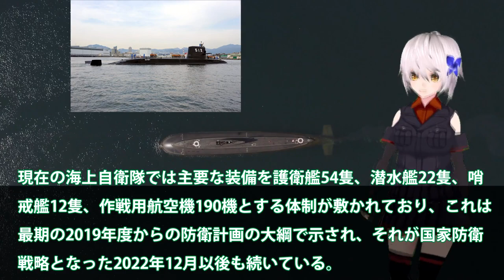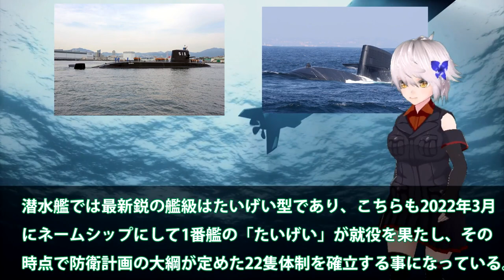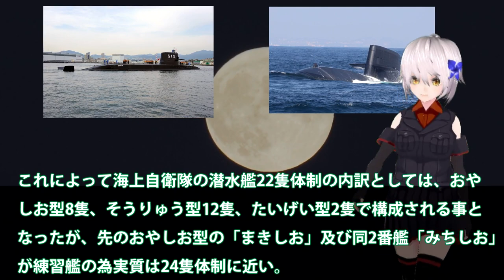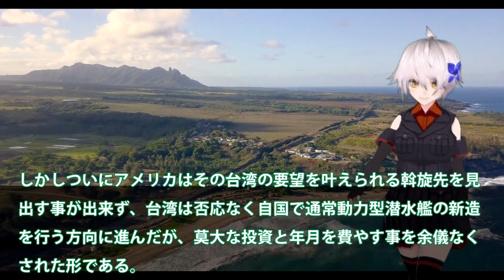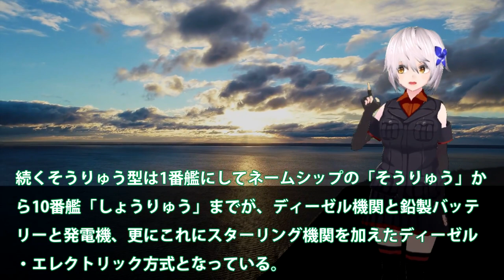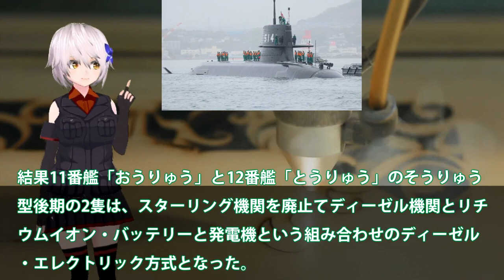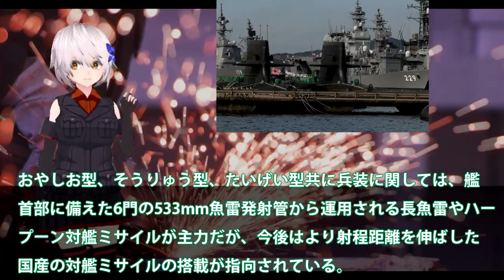海自ついに30隻体制へ変換点か！VSL実装潜水艦建造で国連恐れる？おやしお型売却し予算化を・・・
引用・転載「出典：海上自衛隊ホームページ」
引用・転載「出典：航空自衛隊ホームページ」
引用・転載「出典：陸上自衛隊ホームページ」

{時事解説}中国の領海侵犯と、日本が隠してきた潜水艦監視網「SOSUS(ソーサス)」と「太平洋東北ケーブルセンサー網」